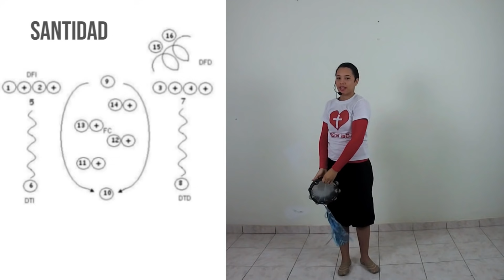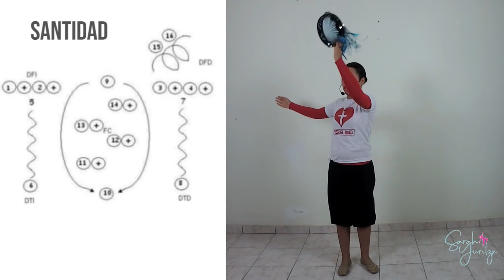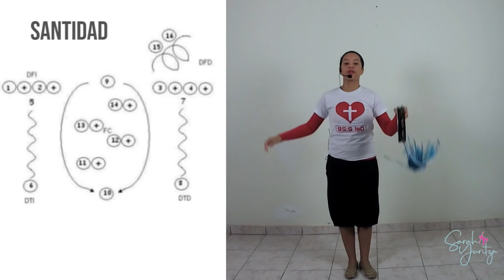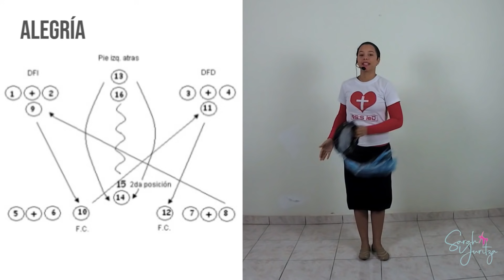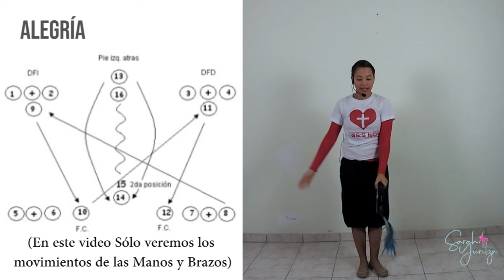Cómo LEER Rutinas de PANDERO #1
Cómo LEER Rutinas de PANDERO. Aprende lectura de rutinas de pandero.

♥Adquiere tus instrumentos de Danza Cristiana en nuestra tienda de Danza